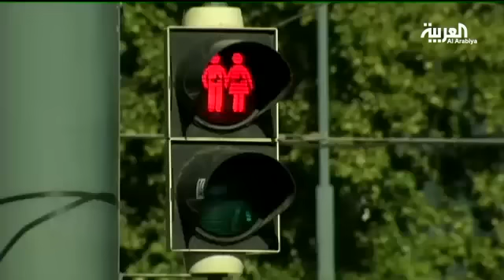تتميز فيينا بفن صناعة المعجنات